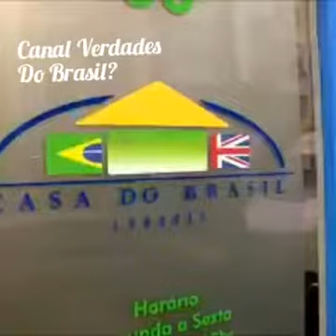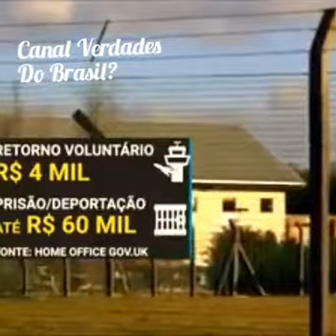OBJETIVO!TENTAR A VIDA EM OUTRO PAÍS? BRASILEIROS HUMILHADOS NO EXTERIOR